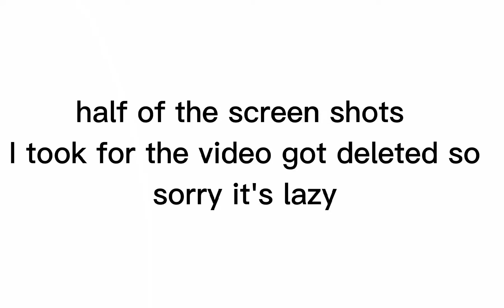Can't help but love you{gacha meme}{danganronpa}{soudam angst}{war of hearts}{lazy}